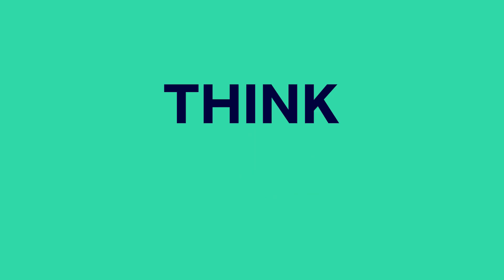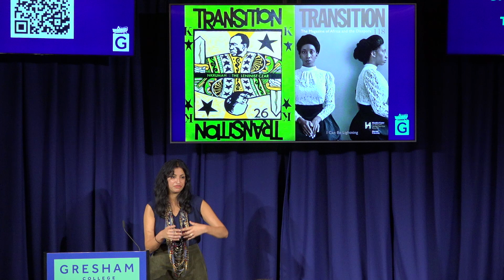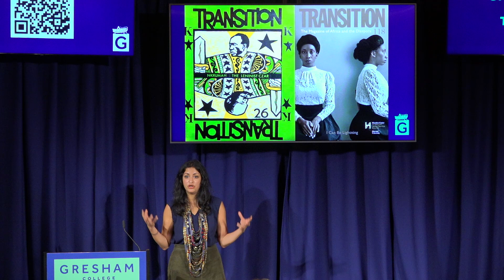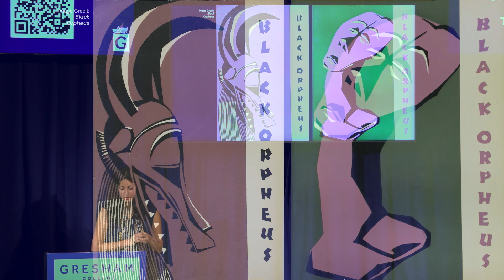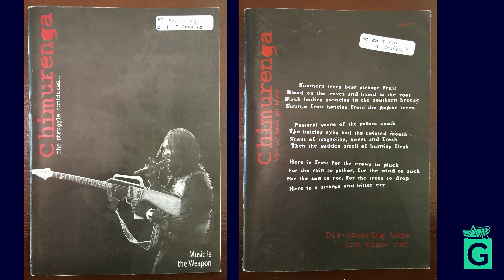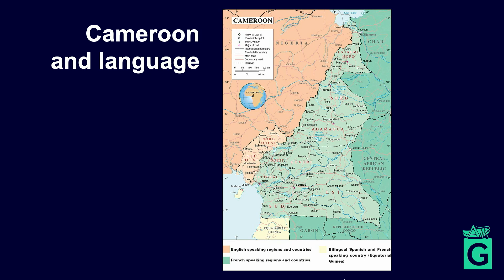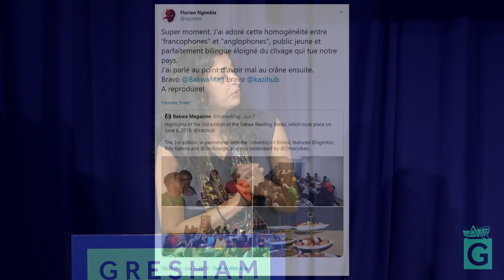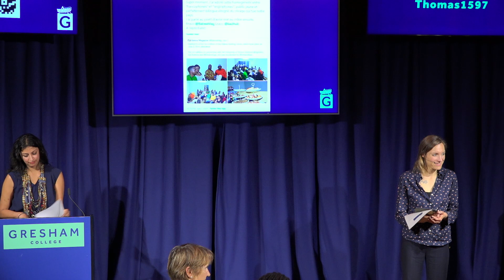Literary Activism in Contemporary Africa - Madhu Krishnan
Literature has always played a key role in social and political life in Africa, even when it is not deliberately or obviously activist in its aims or form.

African writers like Ngugi wa Thiong'o, Chinua Achebe, Obi Wali and poets Christopher Okigbo and Stella Nyanzi have long been seen as key thinkers and engaged intellectuals.

Tracing this history, this lecture shows how creative work changes society and discusses the role of literary collectives such as Chimureng, Jalada, and Bakwa.

This lecture was recorded by Madhu Krishnan on 12 October 2023 at Barnard's Inn Hall, London

Madhu Krishnan is Professor of African, World and Comparative Literatures at the University of Bristol, where she currently serves as Director for the Centre for Black Humanities.